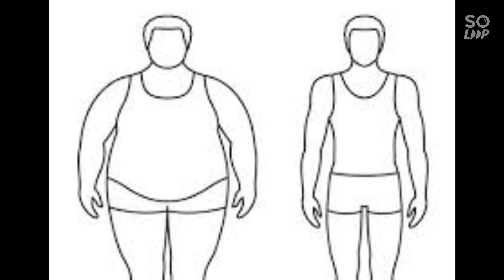Pargawant tukun Aaz Mozo Farzand Aila tay | پرگانوانت تیکون آز موزو فرزند آیلا تے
Songs Written By  Syed Mohammad Shakeel SM (Shama Store - Ruwi Muscat)